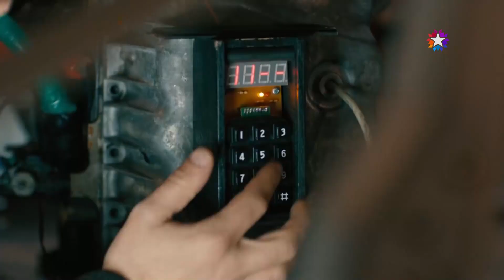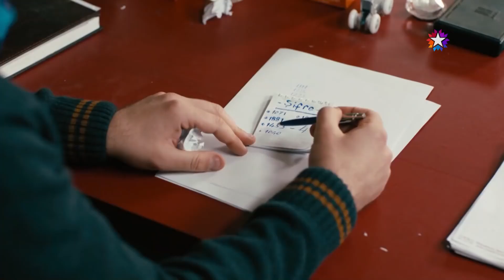Motor Pırlanta, Sittin Sene Aşınmaz :D | Kardeş Payı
Metin ve Ali motora şifre konulduğunu anlıyor. BİZİM MOTORRR
 BİRAZ DETONE